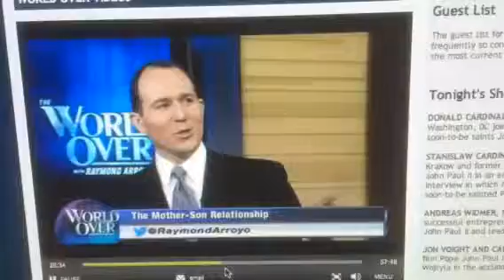EWTN world over